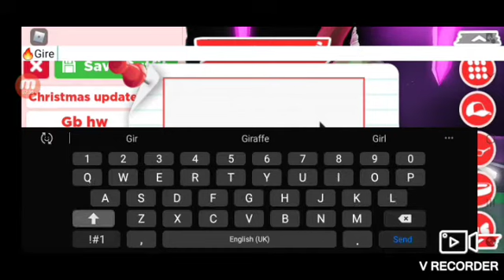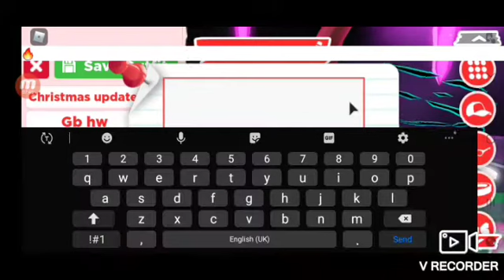Making A Neon Guardian Lion On Adopt Me!!!